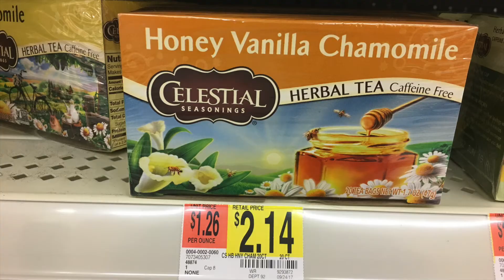Walmart 10/1: Top Deals This Week